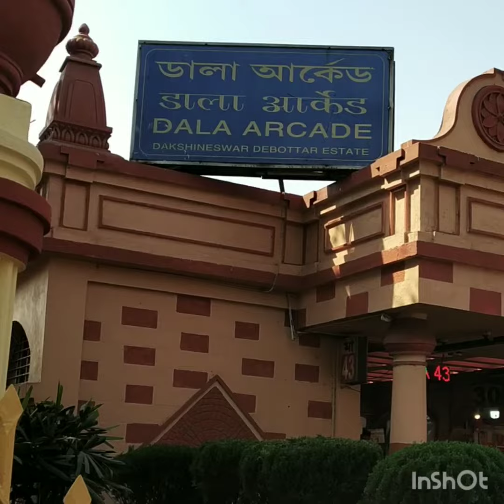Dakshineshwar Temple - Kolkata